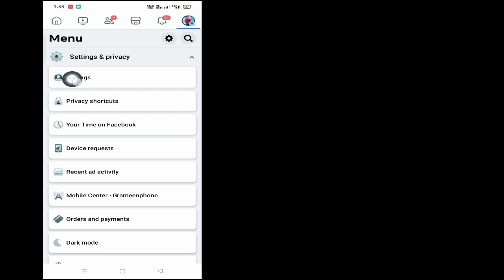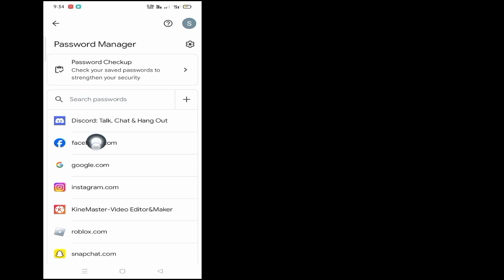Kako pogledati Facebook lozinku ako ste je zaboravili 2023|Pogledajte Facebook lozinku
U ovom videu ću vam pokazati kako da pogledate Facebook lozinku ako ste je zaboravili 2023|  Pokazat će vam najlakši postupak da vidite lozinku za Facebook

Dakle,nastavite da gledate ceo video bez preskakanja da naučite 2 kako da pogledate lozinku za Facebook ako ste je zaboravili 2023.